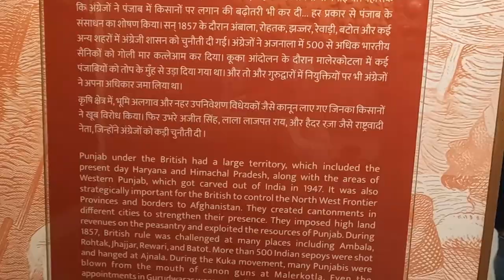Visited Jaliya Wala Bag in Amritsar Punjab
Visited jaliya wala bag in this vlog.